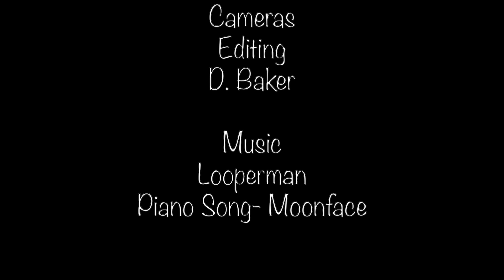Curiosities (A Stop Motion video)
( A Stop Motion Film )
A fictional tale about a great great grandfathers youth collecting personal treasures he calls his curiosities.